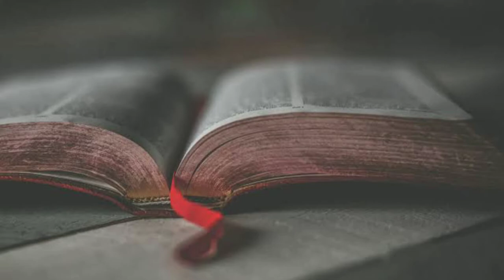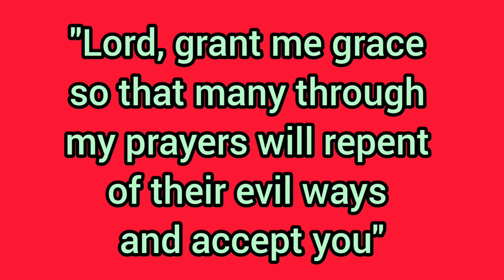Missionary Biography Part 5 || Susanna Wesley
Audio by : Rev. David Malgimane
Video edited by : Justin Koti